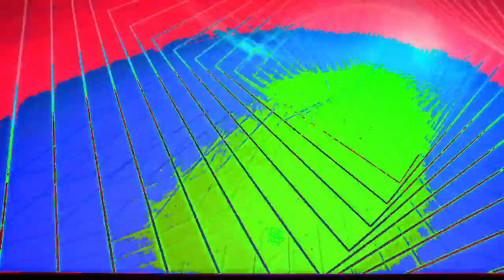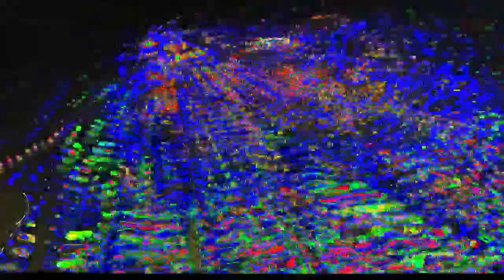[EPILEPSY WARNING] Movie 23 02 23 02h23m23s *Photosensitivity Warning*